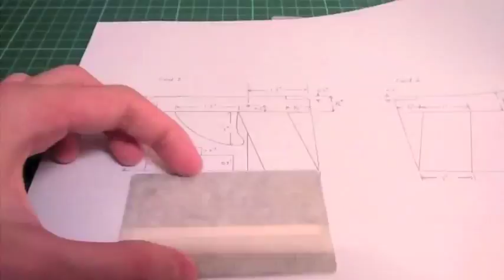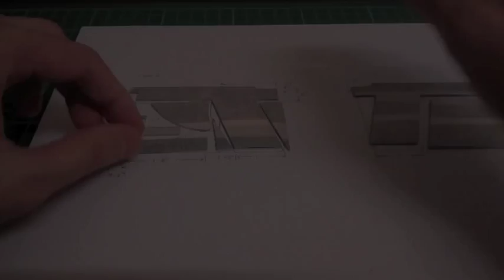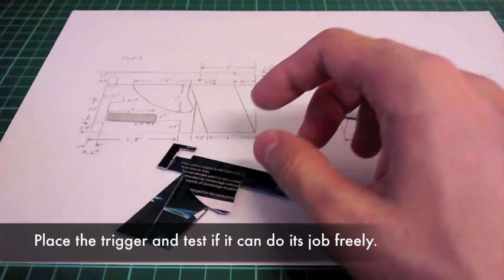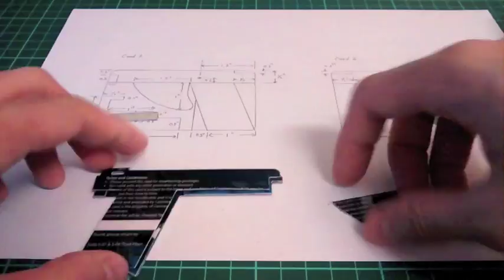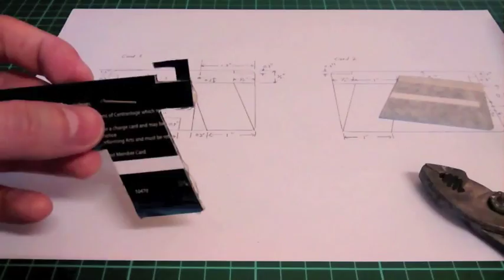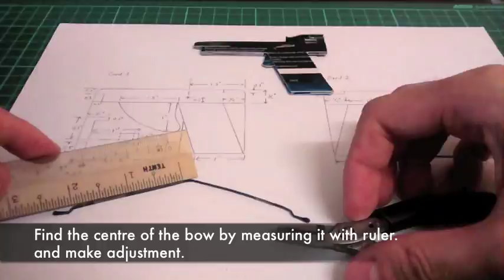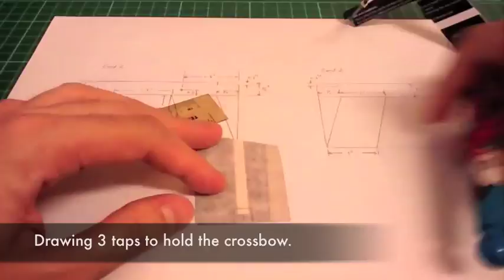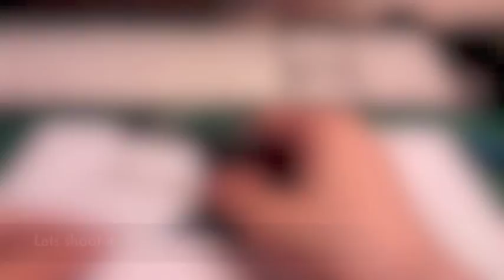How to make Toothpick Crossbow Pistol with credit card.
How to make a mini crossbow pistol with credit cards, hair pin, paperclip and string.

This mini crossbow might not be so powerful but still dangerous, please don't hurt yourself or shoot at any living things. The crossbow has a pistol like trigger and I have made a stand for it.

* Caution * - Please wear safety glasses while operating the crossbow, projectile might bounce back from any surface.
Adult supervision is advised when using the device. There might be other risks that I am not aware of.

Use this video content at your own risk.